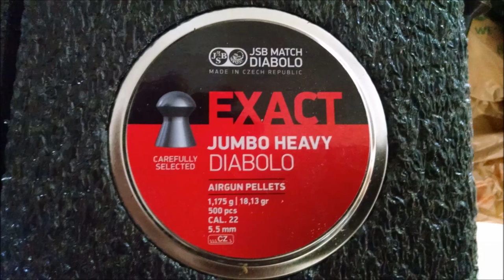KALIBRGUN CRICKET .22 ROCKCHUCK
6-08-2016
 Young rockchucks are being forced out of their birth places by older male chucks. They are relocating in areas that the neighbors do not want them.
 I have been asked to remove them.